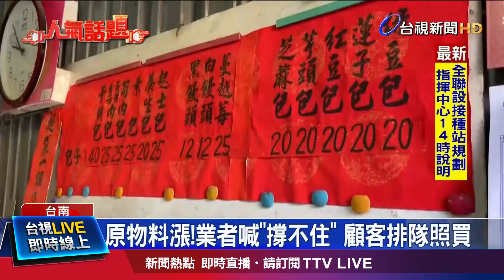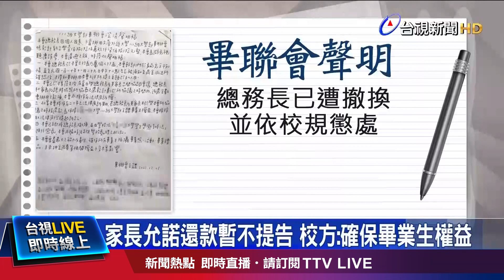4路線收攤 日統客運明年將停駛【重點新聞】-20211203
(00:00)撐不下去！日統客運4路線明年2/4起停駛
(02:17)台南包子名店紛喊漲 瑞香肉包20元變25元
(03:58)驚嚇！人孔蓋瞬間噴飛 公車震動路人急跳開
(05:44)女大生挪用畢聯會百萬公款 被博弈網站騙光